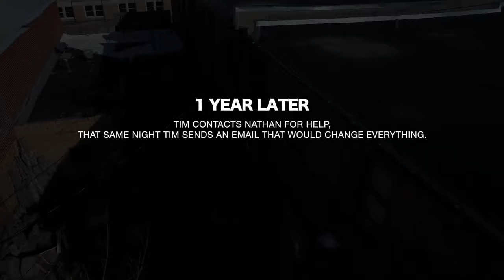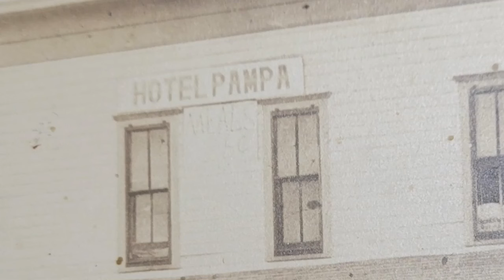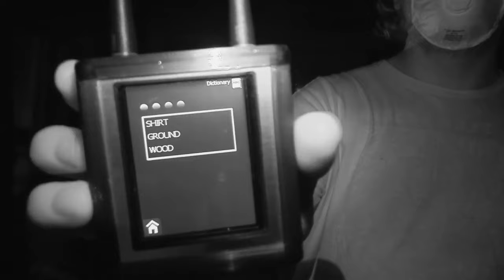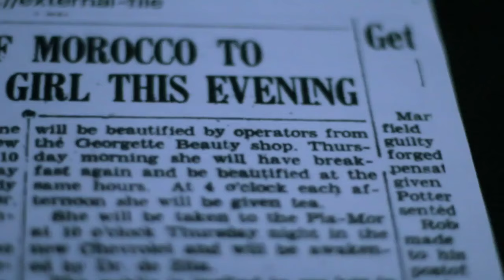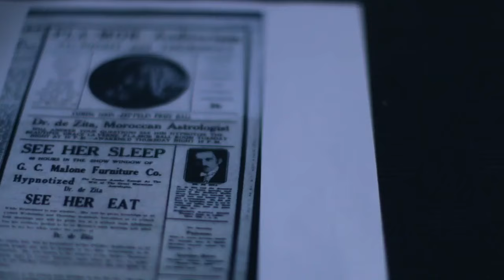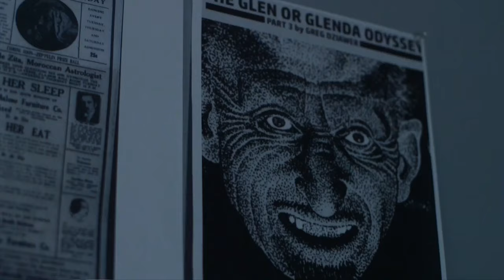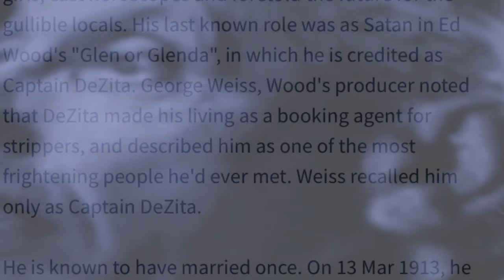Hillson Hotel Documentary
My Paranormal Nightmare - Full Hillson Hotel Documentary

Join up for awesome Rewards and help support paranormal research and restoration efforts